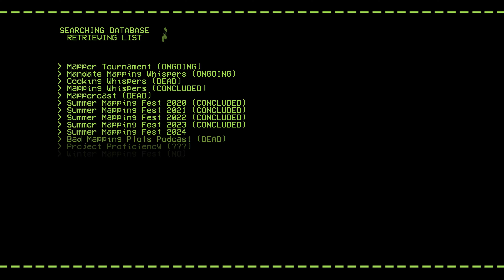SMF2024 Trailer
I ain't presenting shit, I am there for Mixed and moderation business.